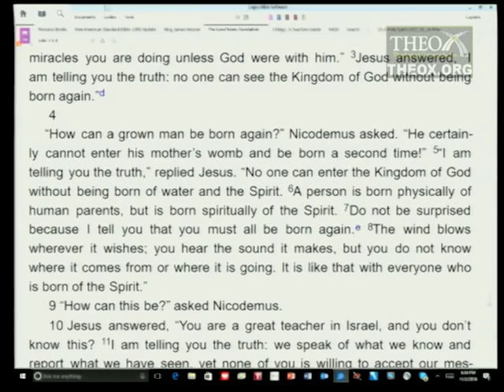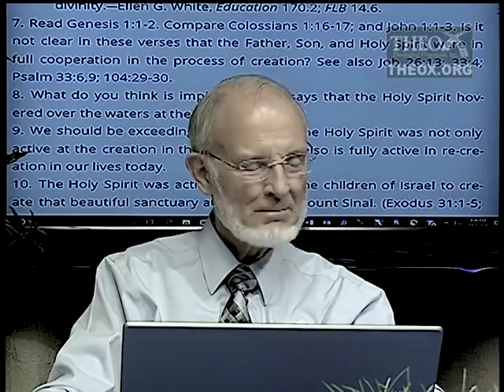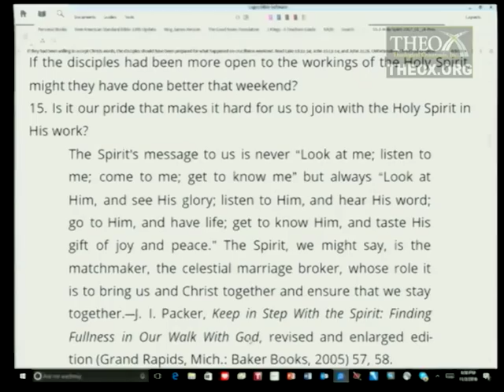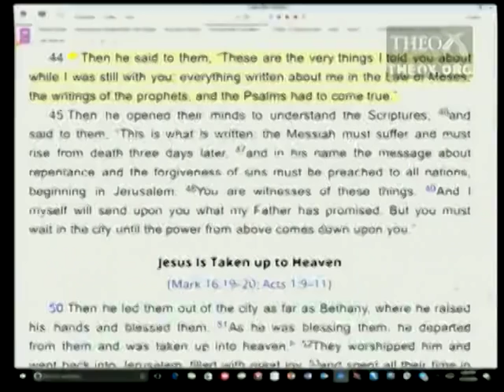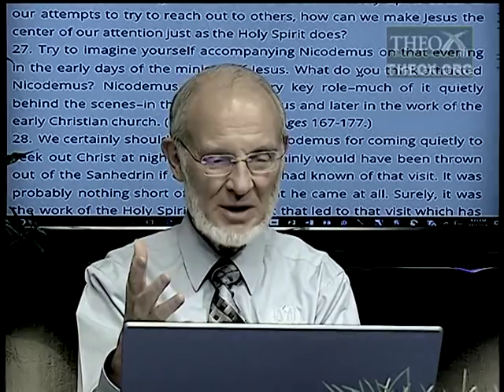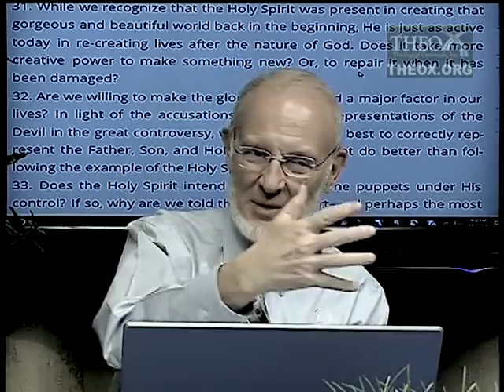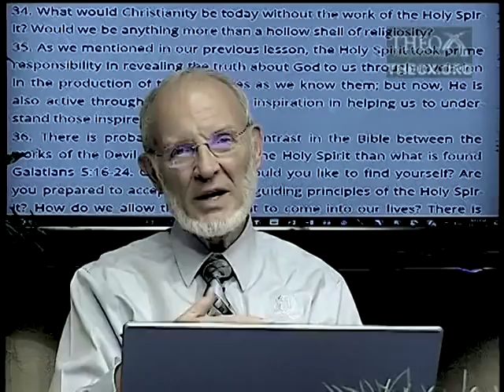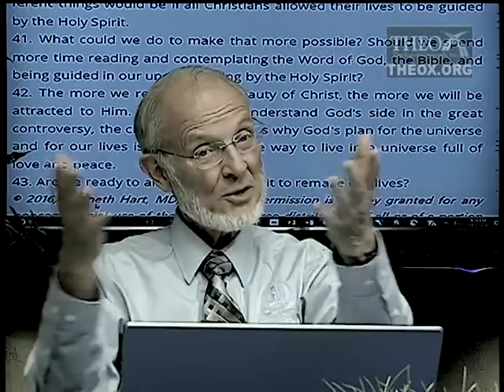2. The Holy Spirit: Working Behind the Scenes (January 14) Sabbath School 2017 Quarter 1 Lesson 2